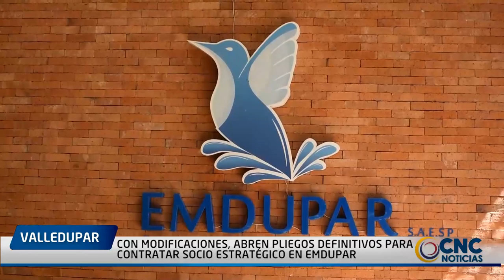CON MODIFICACIONES, ABREN PLIEGOS DEFINITIVOS PARA CONTRATAR SOCIO ESTRATÉGICO EN EMDUPAR